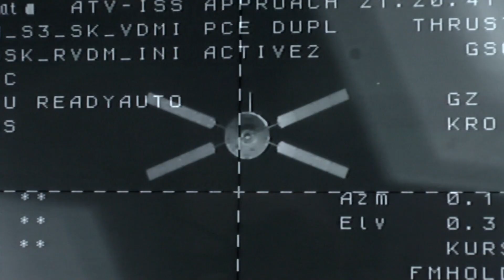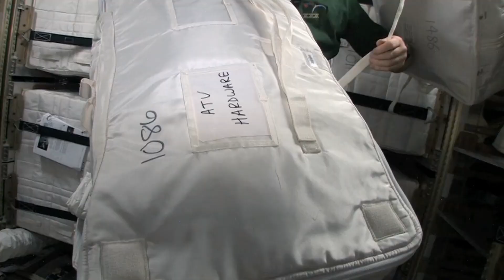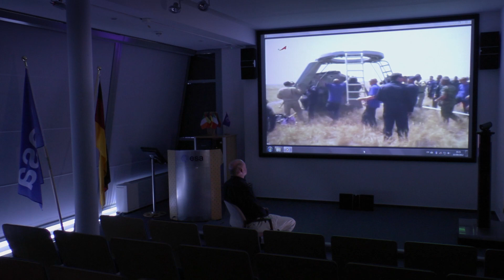Cosmic Encounters: Failure is not an option I Short Episode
You can watch the problems with the return of the three ISS astronauts. The capsule, that was supposed to bring them back to earth was destroyed while taking tests,  but "Failure is not an option"!
"Cosmic Encounters” tells one of mankind’s oldest dreams: to explore what is beyond our planet. For the first time in TV history a documentary has been filmed in 3D in space by the astronauts of the International Space Station. It is a tribute to the many scientists who made the dream of conquering space come true. Our guides on this voyage are the astronauts André Kuipers, who filmed on board, and Alexander Gerst, whose demanding training for the 2014 mission is recorded at the Johnson Space Center.